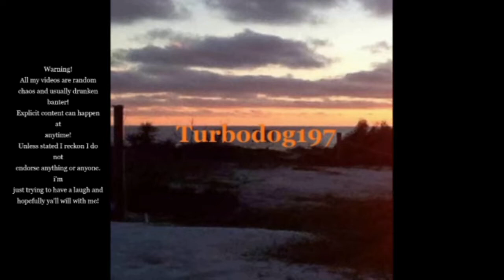GTA 5 All American Roleplay AARP You Want RP? We are Waiting for Some Serious RP Players!